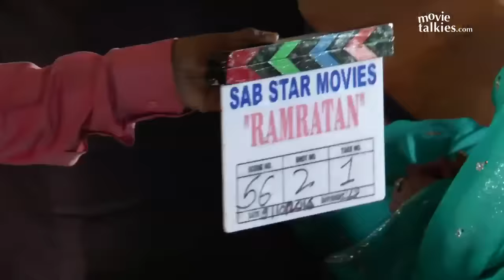Daisy Shah Shooting for Ramratan Movie